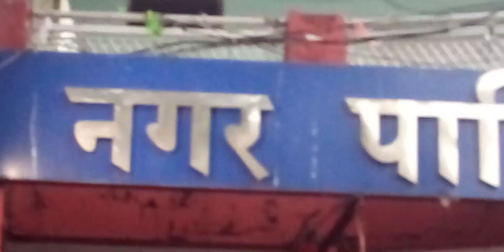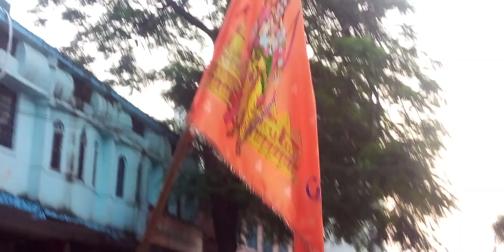रामधुन - हनुमान आराधना/श्री संकट मोचन रामधुन मण्डल करेली/🌹latest